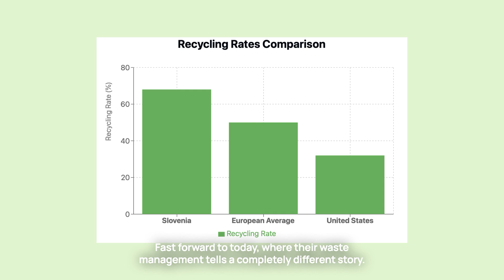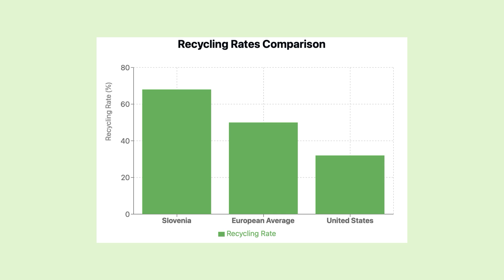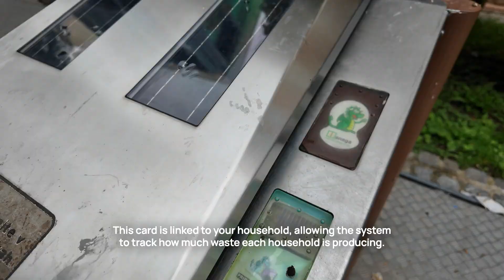Ljubljana Leads Slovenia’s Zero Waste Journey | Underground Containers | Advanced Recycling Center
Ljubljana achieved a 68% recycling rate in just 10 years, significantly higher than European and U.S. averages. The video explores the city's innovative collection methods and processing technologies that have set new standards in urban waste management.

Key points covered:
* Implementation of underground waste collection units
* Waste Management Facility (RCERO): processing 30% of Slovenia's waste
* Biogas production from organic waste
* Composting and Upcycling initiatives

Relevant for those interested in sustainable urban development, environmental policies, and practical solutions to waste management challenges.

Chapters:
00:00 - 01:46 Ljubljana becoming the first green capital
01:46 - 03:13 Waste separation and disposal
03:13 - 04:37 Recycling and upcycling
04:37 - 05:41 What we can learn from Lbjubljana

Images of RCERO facility are credits to the JP VOKA SNAGA archive.